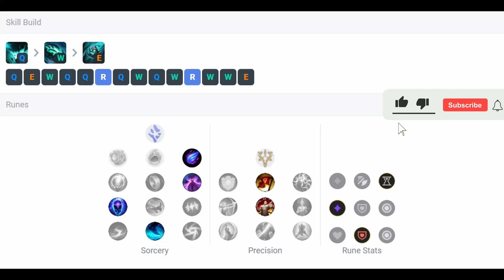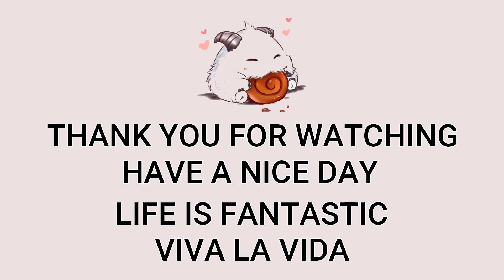Maokai Jungle VS Fiddlesticks | Patch 13.5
KR Challenger